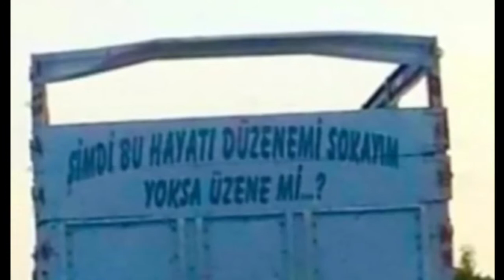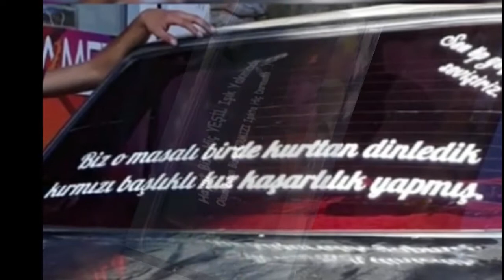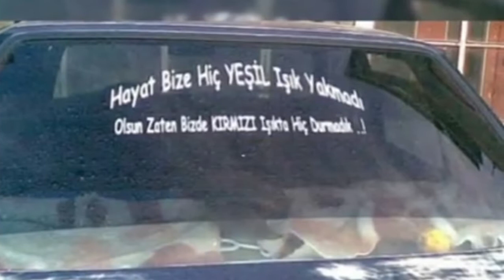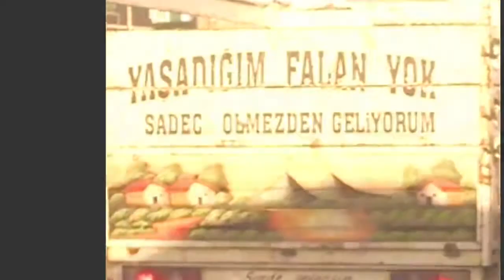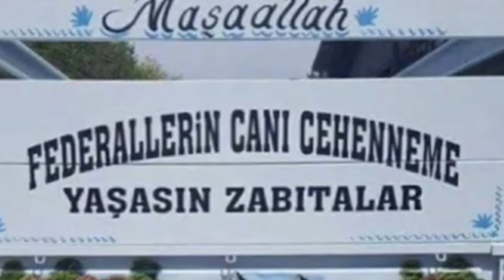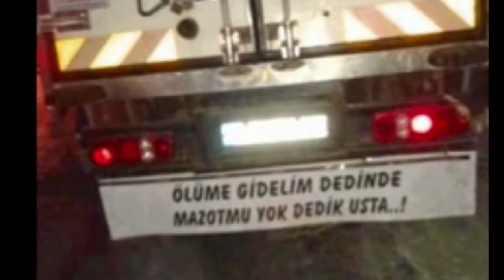kamyon arkası sözler ilginç edebiyat örnekleri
kamyon tır taksi ilginç eğlenceli güzel bir müzik eşliğinde eglenceli kamyon tır ve taksi arkası yazıları .